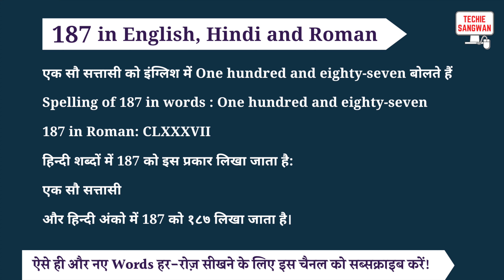187 ko english mein kya bolte hain | 187 in words | 187 ki English | 187 spelling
187 is called One hundred and eighty-seven in English and its spelling is

One hundred and eighty-seven

 187 In Hindi words : एक सौ सत्तासी